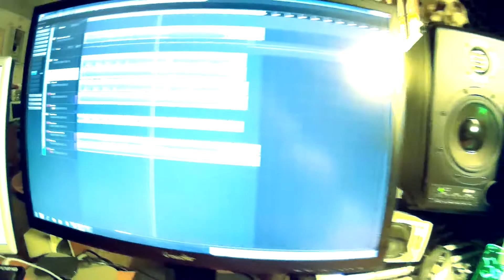"Made of Russians" - GUITARS TRACKING (GREENSOUND laboratory)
"Follow us and stay faithful to the Great Idea", - thus spake The Hierarch Communion.

Guitars tracking for new psalm by Serge Aleksandrovich.